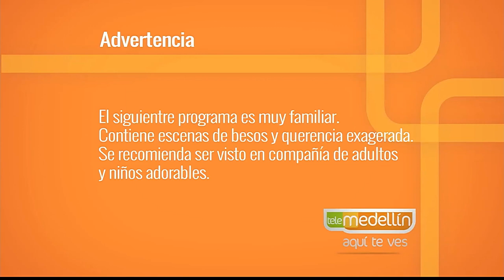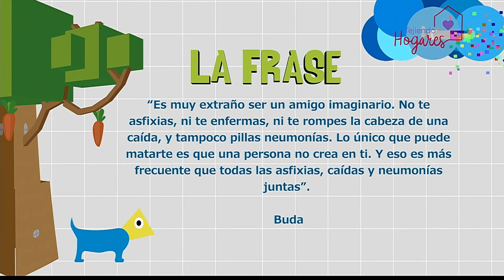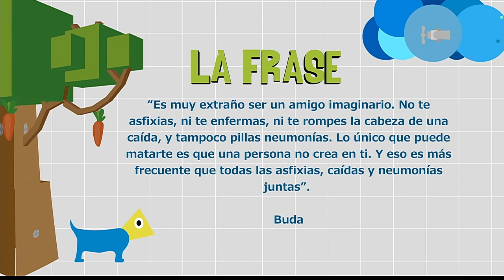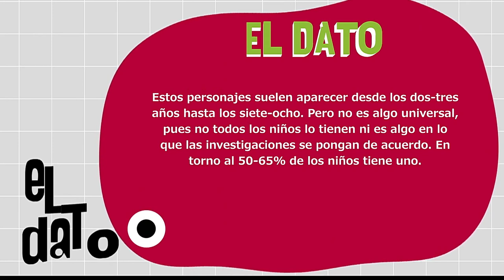Amigos imaginarios [Paso a Paso TV] Telemedellín